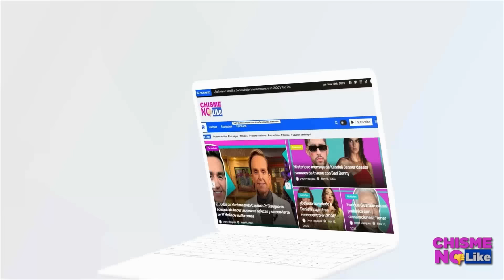CHRISTIAN ESTRADA TACHA DE PUT... A LA MADRE DE SU HIJO Y FERKA REACCIONA DE MANERA CONTUNDENTE